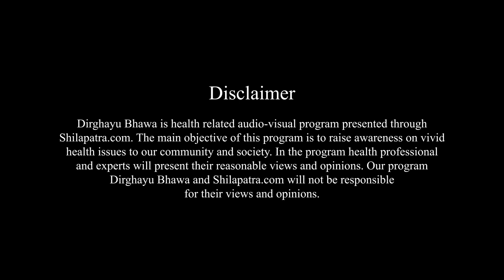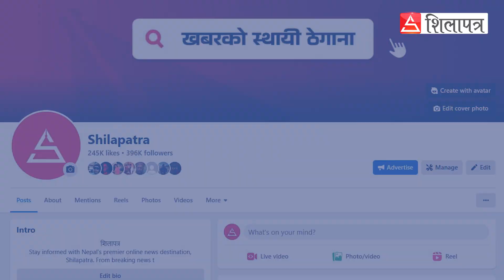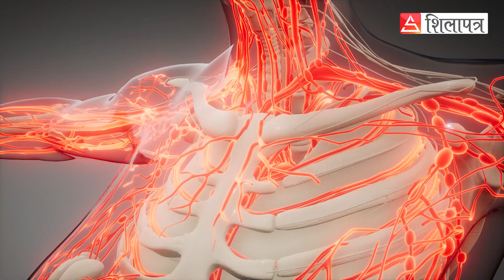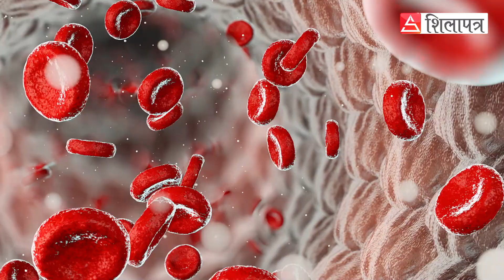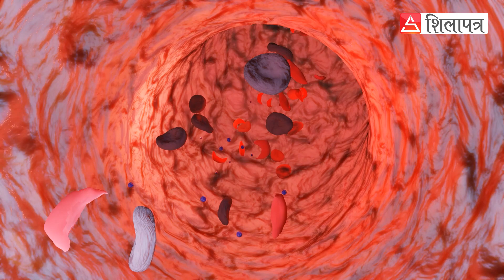सिकल सेल भनेको के हो ? यसको उपचार कसरी गरिन्छ ? Dr. Niraj Singh || Sickle Cell || Dirghayu Bhawa